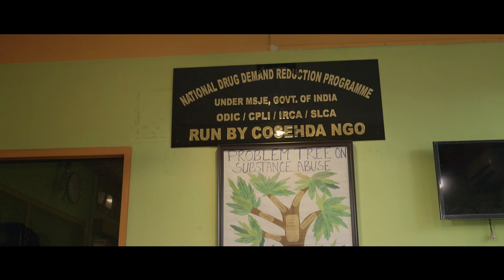O JIBON | Zubeen Garg | Nilotpal Bora | Manash Mahanta | Kul Deep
O Jibon : The Song is composed by Nilotpal Bora featuring Zubeen Garg and Kul Deep,written by Manash Mahanta.This Song is from the Short Film DRUG MENACE by Rhituraj Dutta.
In the ups and downs of the graphs of life and time, remember the road is long and you need to keep going strong.
In the blacks and whites of clouds, we may also see the colours of a rainbow. Remember to keep the smiles on and we shall create our own destiny.

Lyrics : Manash Mahanta
Singer : Zubeen Garg
Rap : Kul Deep
Music Production : Anubhav Gogoi
Live Guitars : Writuraj Gogoi
Mixing and Mastering: Diganta Bordoloi.
Additional sound design : Nilotpal Bora
Backing Voices : Anubhav & Nilotpal

Recording Studios : Digi Music,Studio Audioholic,Kulahol Records
Recording Engineers : Diganta Bordoloi,Dipta Alok,Abhinav Hazarika.

Video Producer : Rhituraj Dutta
Additional Cinematography: Prithiviraj Dutta,Pranshu Protim Bora,Ikrim Haque